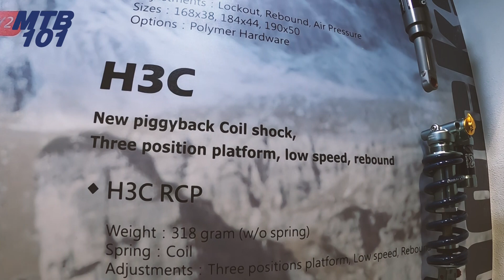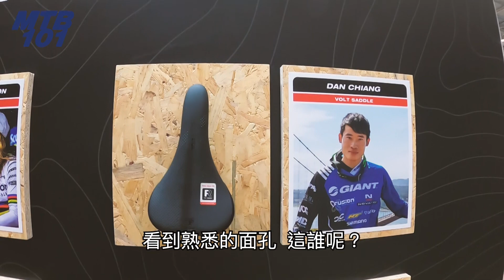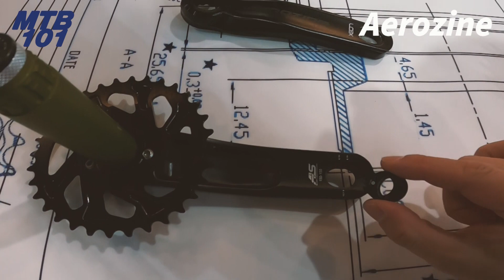2022 台北國際自行車展（上集）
00:52  XFusion H3C RCP 彈簧後避震器
02:10  Topeak Prepstand EUP 氣壓自行車支架
02:53  Topeak Joeblow Tubi 2Stage 雙腔直立式打氣桶
04:47  WTB CZR 碳纖輪組
06:00  Aerozine 曲柄踏板高度調整設計
07:09  Fulchee Quik 高速快拆軸心

關於MTB101:
登山車知識頻道，提供實體登山車「騎乘技巧」教學課程與專業「林道嚮導」帶騎。
Ian provides professional "trail guide" and "skill clinic" in Taiwan.